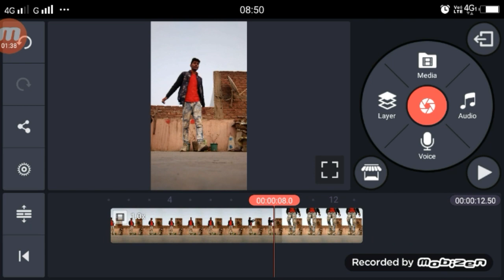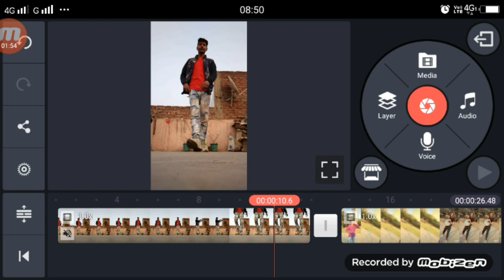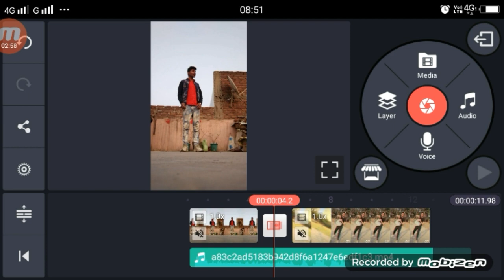tiktok par danish zehen ke sath video kaise banaye | danish zehen vfx editing technical shailedra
►your question

1.  TikTok New Trend Video
2. TikTok New Trend Video
3 TikTok New Trending VFX Tutorial
4 TikTok Video Tutorial
5 TikTok Trending video Tutorial
6 TikTok New Trending VFX Tutorial
7 TikTik Tutorial
8 TikTok Editing Video
tiktok par danish zehen ke sath video kaise banaye,

My Camera :-
My Mic :-
My Tripod :-. . .